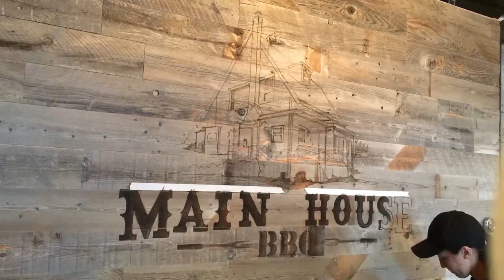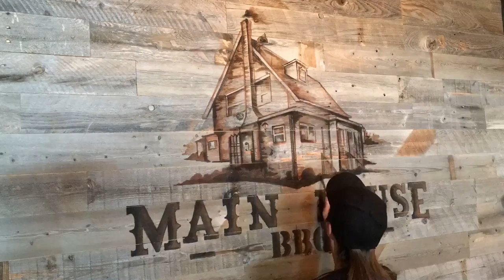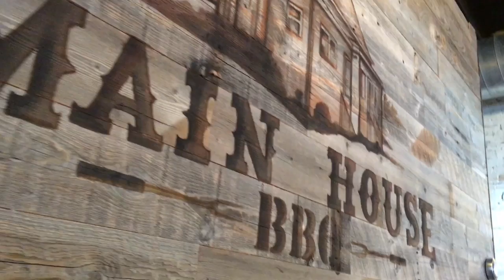How to Paint a Mural | Main House BBQ Brooklyn New York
I was hired by Main House BBQ not only design the logo for their new business BBQ spot opening up in Brooklyn, but also to paint a larger scale version as a mural inside their restaurant!
Here's a quick clip of the progress mural of the logo I designed and painted larger onto their wood wall in the restaurant.

🛍️ Amazon essentials
📚 art books
🖌️ art supplies